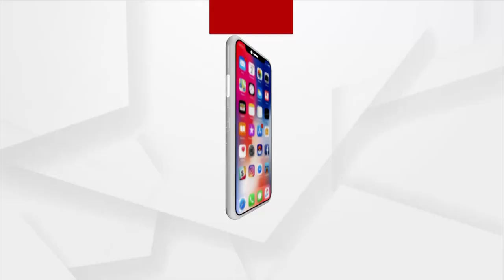ଚାଷୀ ମୁଣ୍ଡରେ ଚଡ଼କ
ସୋଳ୍ପ ବୃଷ୍ଟିପାତ ସହିତ କରୋନାର ପ୍ରଭାବରେ ଚାଷୀକୂଳ ଚିନ୍ତାରେ ଅଛନ୍ତି । ରୁଦ୍ରପୁର କରିଆଳ ଗ୍ରାମର ଶତାଧିକ ଚାଷୀ ହେକ୍ଟର ହେକ୍ଟର ଚାଷ ଜମିରେ ଲଳିତା ଚାଷକରି ଗୁଜୁରାଣ ମେଣ୍ଟାଇ ଥାନ୍ତି । କିନ୍ତୁ ଅମଳ ସମୟରେ ଅଜଣା ପୋକ ଲାଗିଥିବାରୁ ଚାଷୀ ମାନଙ୍କ ଚିନ୍ତା ବଢିଯାଇଛି ।